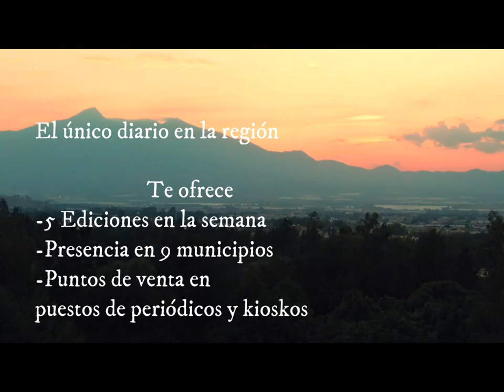Rueda el Balón